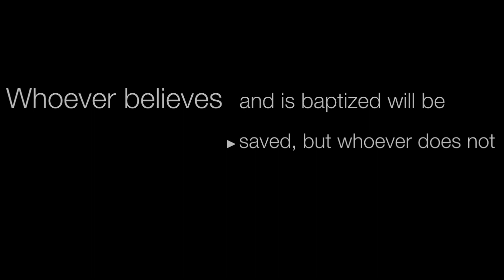Woe to you politicians! Woe to you officers! Pastor Artur Pawlowski, Calgary 2020